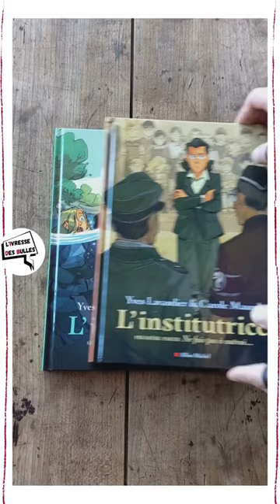L'institutrice - Les enfants de Surcouf ~ Yves Lavandier et Carole Maurel ~ Albin Michel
💬💬💬 - Mon avis -
Juin 1944. Nous avions laissé, à la fin du premier tome, Marie-Noëlle l'institutrice pas très commode et les enfants de sa classe en plein milieu de la foret poursuivie par les chiens et la milice bretonne. Ensemble, alors que la peur les talonne et que la faim résonne dans leurs estomacs, ils vont devoir faire tout ce qu'ils peuvent pour essayer de sauver Jacques le seul enfant juif de l'école. Malgré le courage, le chemin semble semé d'embuches et bien trop durs pour de si jeunes enfants... Vont-il pourvoir s'en sortir ?
Comme pour le premier tome, je suis encore sous le charme (et ce n'est pas nouveau) du trait de Carole Maurel. L'illustratrice sait parfaitement faire passer les émotions et nous montrer le caractère de ses personnages, mais aussi les doutes, les peurs qu'ils peuvent ressentir. C'est beau et c'est fort, car le récit de Yves Lavandier, nous entraîne dans une histoire au pas de course, comme si nous aussi nous étions poursuivis. Tous les sentiments y passent, nous avons vraiment l'impression d'être avec eux. On aimerait pourvoir les aider, les accompagner pour les sauver. En somme, un récit équilibré entre la beauté du trait et la force de l'histoire.
Ce second tome vient clôturer l'histoire, non sans nous faire passer par un ascenseur émotionnel. Un très bel hommage aux enseignants et ça fait du bien tant ce métier peut être "chahuté" aujourd'hui .
📚📚📚 - Résumé éditeur -
Bretagne, juin 1944.Dans la forêt de Ploménéac, les miliciens bretons, affidés des nazis, continuent à traquer Marie-Noëlle et ses élèves. La solidarité du groupe aura-t-elle raison de la haine de l’autre ?
Sortie : 28 Septembre 2022
Type : Tome 2/2
Prix : 16,90 €
Pages : 102
Format : Couverture Rigide - 28,3 x 21,2 cm
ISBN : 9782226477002